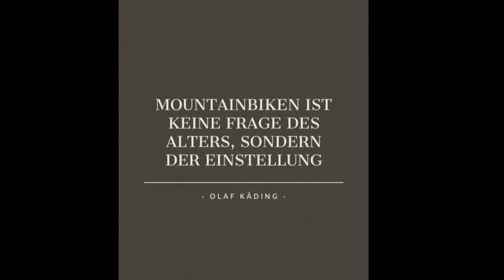Urlaub Ahoi / Tschechien / Trautenau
Hier noch ein Video von unserem Urlaub in Tschechien.

Video und Bild Bearbeitung:
-Canva